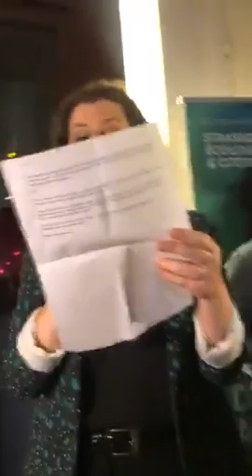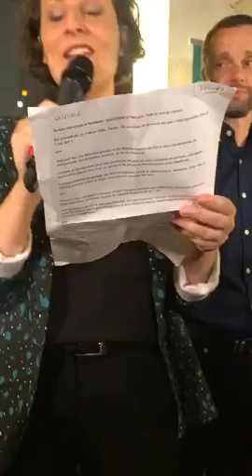Jeanne Barseghian après sa victoire aux élections municipales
Jeanne Barseghian s'exprime devant les militants écologistes au soir de sa victoire aux élections municipales de Strasbourg.